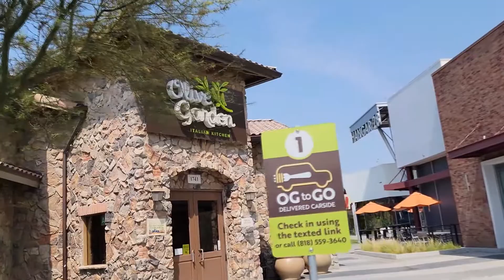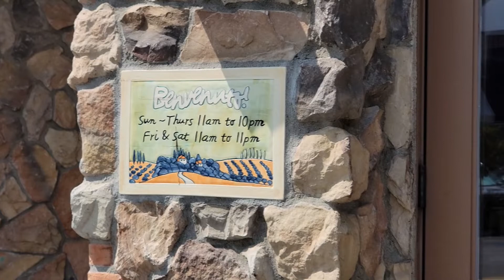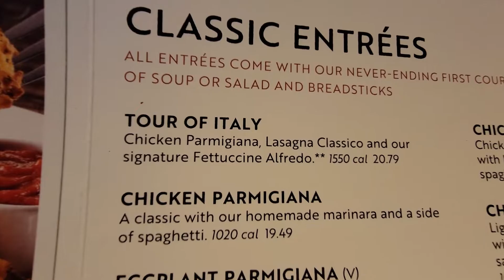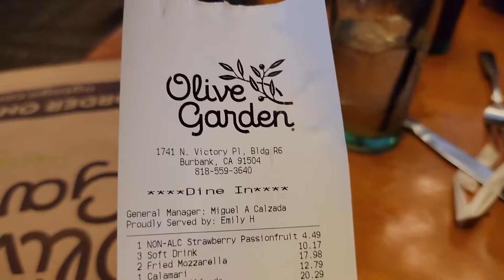Brisa Turns 18 Olive Garden Lunch And A Movie